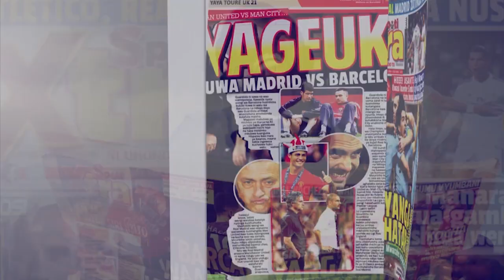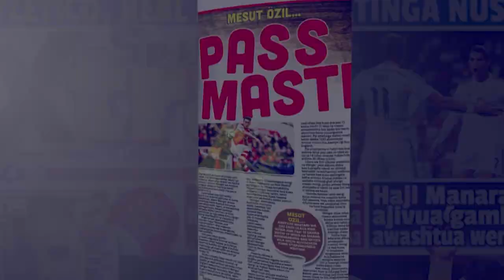LWANDAMINA Aikacha Yanga, Zesco Wamchukua Yanga Washangaa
Mabingwa wa Zambia, Zesco wamemtangaza rasmi kocha George Lwandamina kuwa kocha wao mpya.

Lwandamina ambaye bado ana mkataba na Yanga, ameondoka bila ya kuaga na Yanga hawakuwa wakijua alipo.

Lakini Kocha huyo, ametangazwa leo rasmi kurejea kwa Zambia na kujiunga na klabu yake hiyo ambayo aliiacha na kujiunga na Yanga.

Mabingwa hao wa Zambia, wamesema wameishamalizana na Lwandamina na ataanza kazi mwezi ujao.

Aliyekuwa Kocha wa Zesco, Tenant Chembo aliamua kuachia ngazi na Katibu Mkuu mpya wa klabu hiyo, Richard Mulenga anaonekana ndiye alifanya juu chini kuhakikisha Lwandamina anarejea.

Katika taarifa yake kwa vyombo vya habari leo jioni, Zesco imesema imeamua kumrejesha Lwandamina kutokana na ubora na weledi wake kwa lengo la kuendelea kuijenga zaidi kwa upande wa wachezaji na kuboresha umoja kati ya uongoza, wanachama na mashabiki wao.

Wakati kocha mkuu amejiuzulu, msaidizi wake Emmanuel Siwale ndiye ataiongoza Zesco kesho dhidi ya Lusaka Dynamo.